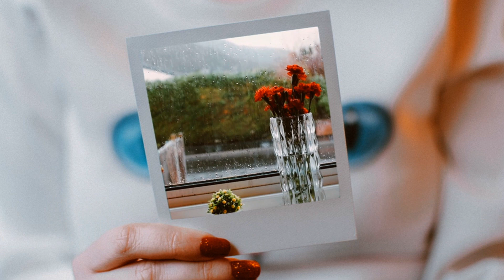ذكريات حلوة OSAMA ALKAFRI 2020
⊙ شكرا لك على المشاهدة. فعّل زر التنبيهات (🔔) لكي تصلك الفيديوهات الجديدة